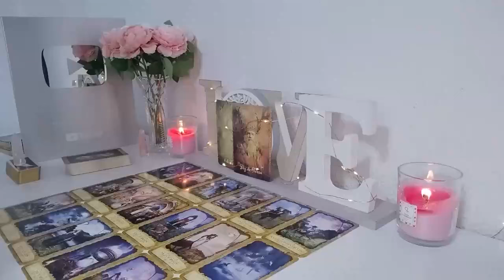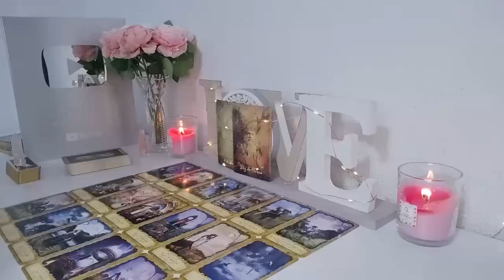TAURUS😳HUMILIATED BY THE 3RD PARTY THEY CHOSE OVER U THEY GOT SUPER PLAYED